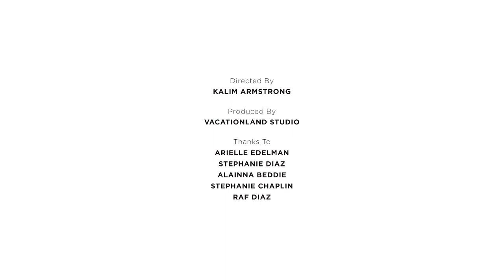Schumacher Presents: Caroline Z Hurley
Get to know the New York artist and designer Caroline Z Hurley, a Schumacher collaborator who launched her own block-printing facility in New Bedford, Mass. There, she’s reviving a nearly lost art form in a struggling community that had once been a textiles hub. She shows us how some of her textiles are made by hand, and shares with us her beautifully simple ethos.